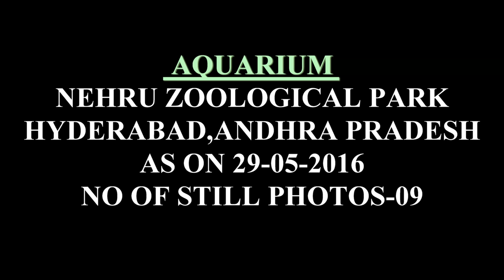AQUARIUM-NEHRU ZOOLOGICAL PARK, HYDERABAD (09 ULTRA HD-4K STILL PHOTOS) AS ON (29-05-2016)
AQUARIUM-NEHRU ZOOLOGICAL PARK, HYDERABAD (09 ULTRA HD-4K STILL PHOTOS)  AS ON (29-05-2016),PHOTOGRAPHY AND  EDITING BY Mr. JAYANTA KUMAR MANDAL(জয়ন্ত কুমার মন্ডল)